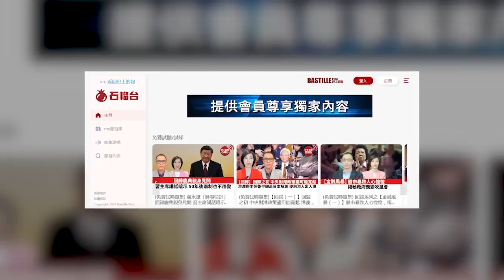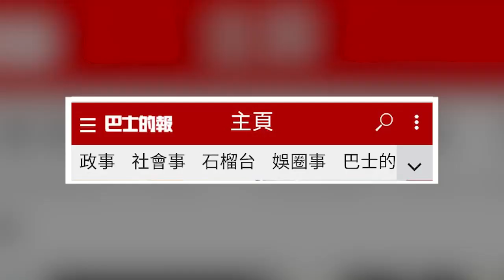【晨早直播】美民調顯示，中美人民對政府看法大不同。 港媒: 約翰遜落台之後，英國也將四分五裂。22年7月9日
7月9日【晨早直播】主持: Nelson、Thomas